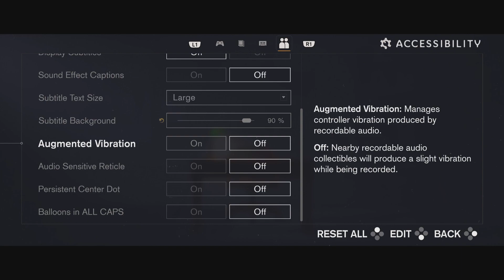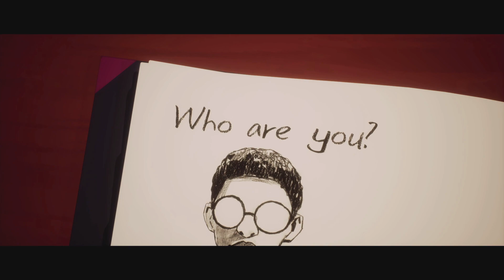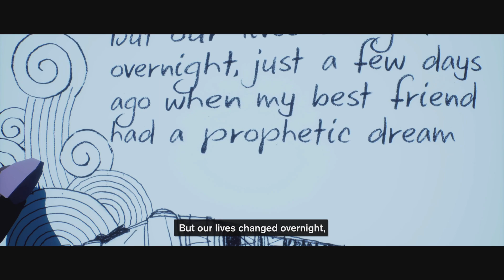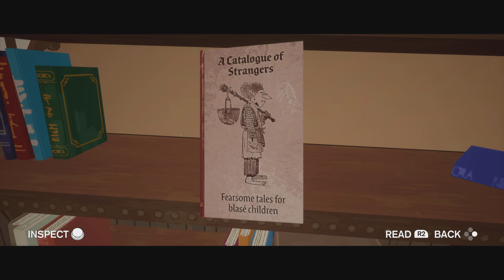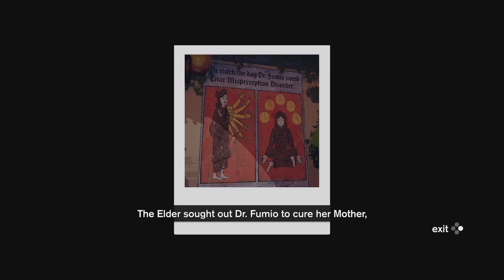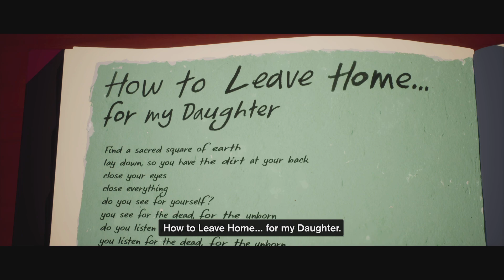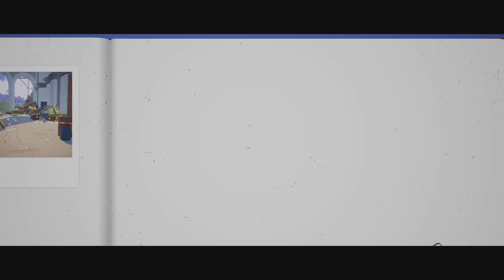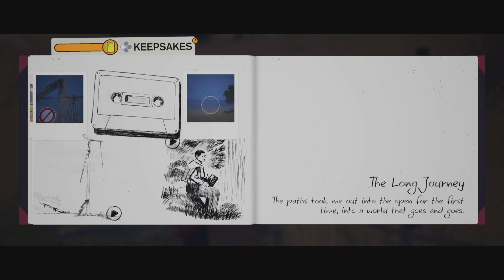SEASON: A letter to the future PS5 Gameplay Part 1